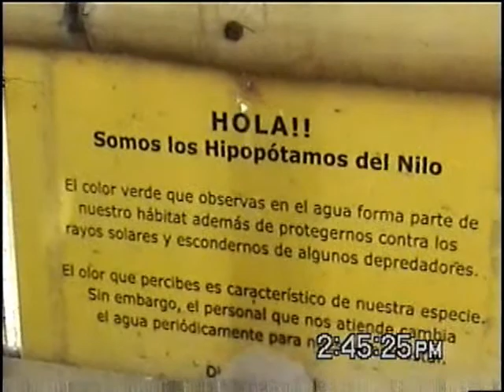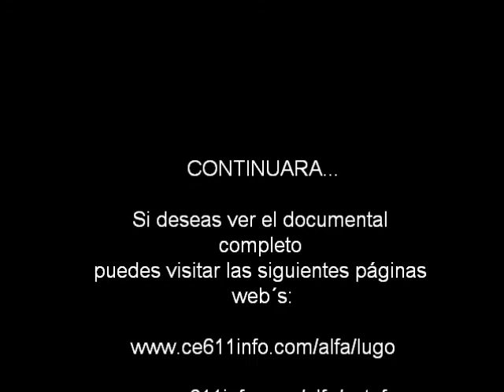Los Hipopotamos colage